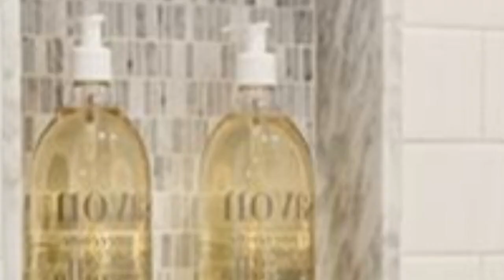75 White Bathroom With Gray Walls Design Ideas You'll Love 🌈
0:00:00 - Intro
0:00:12 - White Bathroom With Gray Walls Design Ideas You'll Love: Inspirations 1 to 25
0:03:03 - White Bathroom With Gray Walls Design Ideas You'll Love: Inspirations 26 to 50
0:06:07 - White Bathroom With Gray Walls Design Ideas You'll Love: Inspirations 51 to 75

Hello there!🌈